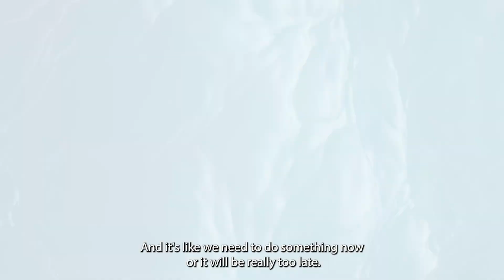Gail's Review of Galapagos Dive Liveaboard Experience: Whale Shark Diving with a Purpose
Experience the Thrill of Galapagos Shark Diving with Gail from Switzerland - Dive the Galapagos and witness the beauty of shark diving in the Galapagos Islands. Join us on a whale shark dive and don't miss out on the chance to see these majestic creatures while supporting conservation efforts. Book your Shark Conservation Dive Trip now and experience the best dive of your life, just like Gail did. She shares her excitement, saying, 'I've been diving many times with the whale sharks, but this one was like the first time I saw a shark that big. So much life in just one place, it was perfect. I had so much fun and almost cried in the water. I was smiling so much and I was like, this is just awesome."